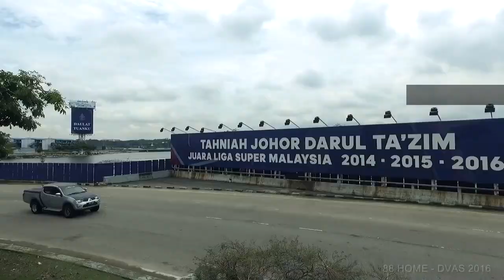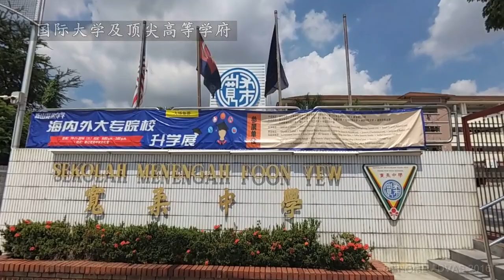JB Properties- Petrie Villa @ JB Town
For Sale

Envisage a place to languish in the finer pleasures of modern living.
Envisage no further, as reality unfolds itself in Petrie Villa, a glorious development which
celebrates the splendor of luxurious living! A truly low density project of only 23 units, Petrie
Villa epitomizes your aspirations.
With sizes ranging from 4,576 sq. ft. to 4,748 sq. ft., Petrie Villa proclaims your creativity, your
desire to chart your own signature lifestyle.
Revel in the splendor of luxury in complete peace of mind amidst a guarded and gated
community with 24-hour top-notch of security system and a private clubhouse in a preferred
location. Reflect on your success depicted by the lofty hill elevation of this sumptuous property

博納 PropNex Malaysia
🇲🇾 Yong Ser (REN41161）
SERVICE YOU TRUST